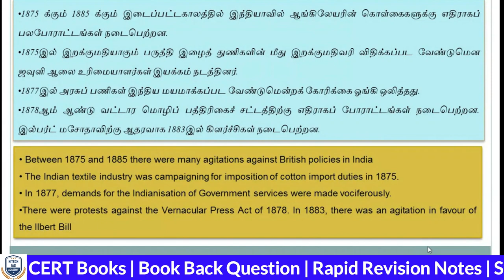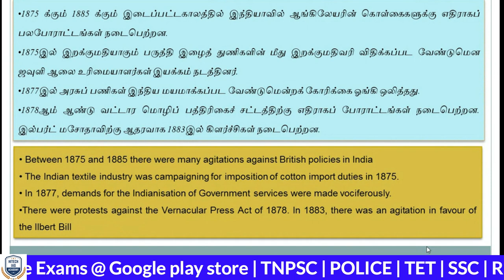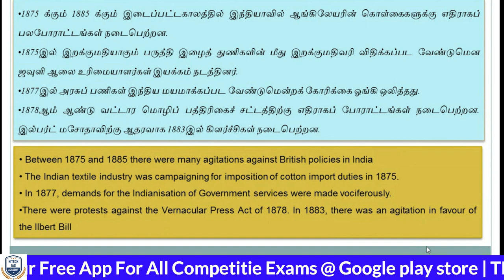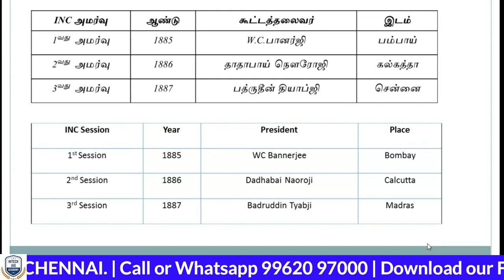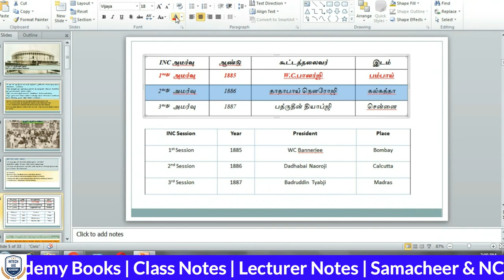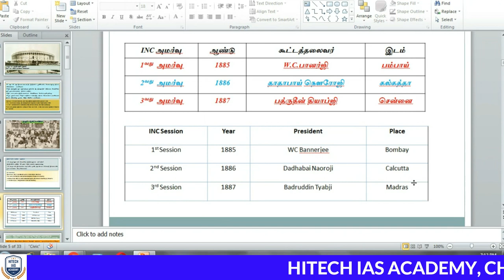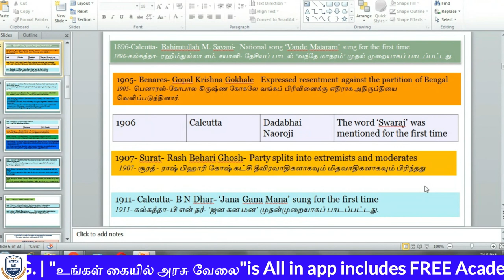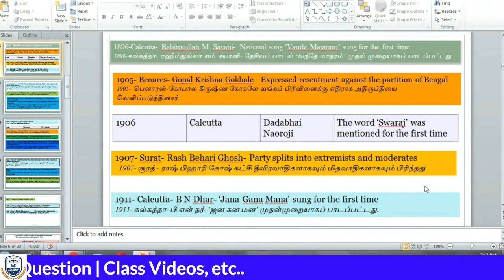DAY - 8 | TNPSC | ONLINE COURSE | INM | Indian National Movement | GROUP 4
🎯 TNPSC (GROUP 1, 2/2A & 4) NEW ONLINE BATCH

💥 Features:-
🎯 Free E-Materials (Tamil & English)
🎯 Free Test Series
🎯 Daily Current Affairs (Tamil & English)